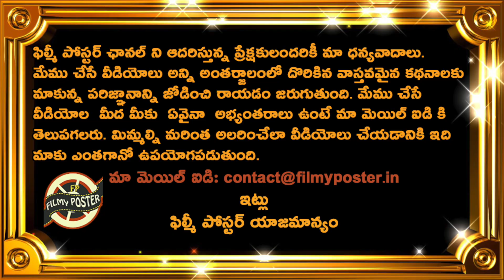IPL 2023 లో బద్దలయ్యే రికార్డ్స్ ఇవే|Sensational IPL Records To Be Broken In IPL 2023|IPL 2023 News